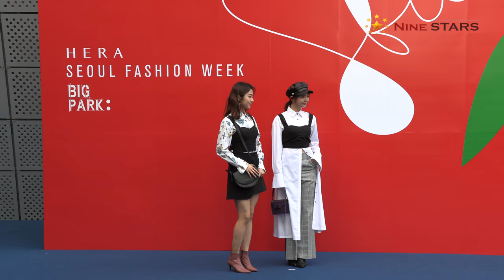이가은 허윤진 @ 2019 S/S 헤라 서울패션위크 ‘BIG PARK’ 포토월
10월 18일 오후 서울 중구 동대문디자인플라자(DDP)에서 2019 S/S 헤라 서울패션위크 ‘BIG PARK’ 포토월이 있었다. 모험적인 라이프스타일을 추구하는 업스케일 캐쥬얼 웨어 빅팍(UPSCALE CASUALWEAR BIG PARK)은 다양한 문화와 여행을 바탕으로 한 스토리텔링을 기반으로 BIG PARK만의 독창적인 워드롭 컬렉션을 선보이며 동시대를 살아가는 다양한 분야의 크리에이터들과의 흥미로운 작업을 통한 THE BIG LIFE&SPACE를 꿈 꾼다.